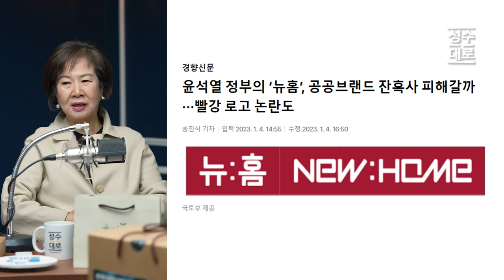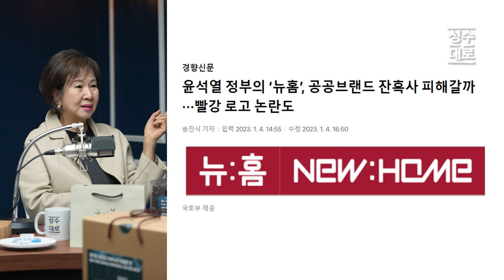디자인전문가 손혜원 전 의원 | 이런 디자인은 대학생 신입생들이나 하는 거죠 | 2시에 먹는 빨간약 (짤)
24시간 카톡상담예약 가능

4구 1세트 38,000원
4구 2세트 68,000원 + 유기농 장미 꽃 수 50ml 증정

4종세트 48알 5만 4천원 판매